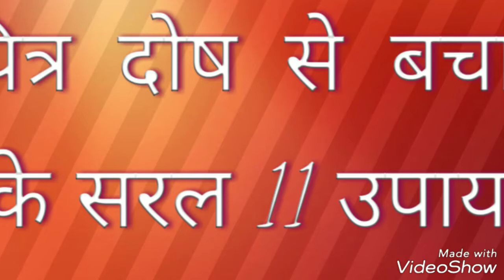Pitra dosh Nivaran upay | pitra dosh Mantra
pitru paksha, astrology
Dosto yahan pitra dosh ke baare me bataya gaya hai Yahan Par EkGyarah Prakar ke upay Bataye gaye hain Jeene se aapke pitru dosh ka Nivaran hoga
Agli video Tak ke liye Jai Mata Di